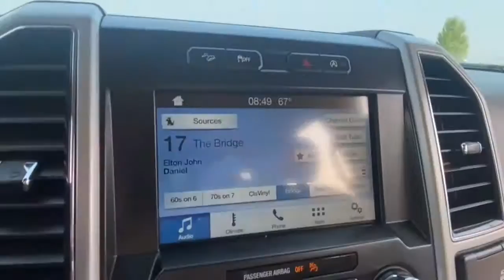2018 Ford F-150 Rochester Hillls, Clarkston, Troy, Waterford, Southfield, MI 52732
Oxford White Used 2018 Ford F-150 available in Rochester Hills, Michigan at Milosch's Palace CDJ. Servicing the Clarkston, Troy, Waterford, Southfield, MI area.

2018 FORD F-1500 LARIAT Clean CARFAX **4WD**Back-Up Camera**Assist Step**Tonneau Cover**Memory Feature Front Heated Leather Front Cooled Seating**Excellent Condition - WarrantybrbrThis vehicle also includes USB Port Eco Friendly Push Start Automatic Temperature Chrome Style Wheels Remote Start Power Adjustable Pedal  Tow Features Trailer Brake Satellite Radio Radio Wheel Control Temperature and Compass Auto Garage Opener Keyless Entry Auto Headlights Hitch Side Air Bags Tow Mirrors Rear Sliding Window MP3 Power Outlet Dual Zone Temperature Controls Fog Lights and Power Driver Split Rear Folding SeatingbrbrBLUETOOTH **PASSED MILOSCHS EXTENSIVE SAFETY INSPECTION BACKUP CAMERA *ACCIDENT FREE CARFAX REPORT **TRAILER TOW PACKAGE **NON-SMOKER **NAVIGATION **HANDS FREE PHONE **RUNNING BOARDS **4X4 **LEATHER INTERIOR **LOCAL TRADE ** 2 SETS OF KEYS **POWER REAR SLIDING WINDOW *BLIND SPOT DETECTION *HEATED FRONT SEATS *KEYLESS ENTER N-GO CHROME WHEELS LARIAT PACKAGE LUXURY PACKAGE NAVIGATION SYSTEM OFF RD PACKAGE REMOTE START FX4 4WD 110V/400W Outlet 4x4 FX4 Off-Road Bodyside Decal BLIS Blind Spot Information System Chrome 2-Bar Grille w/4 Minor Bars Chrome Angular Step Bars Chrome Door & Tailgate Handles w/Body-Color Bezel Chrome Skull Caps on Exterior Mirrors Class IV Trailer Hitch Receiver Equipment Group 501A Mid Extended Range 36 Gallon Fuel Tank FX4 Off-Road Package Higher-Capacity Radiator Higher-Power Cooling Fans Hill Descent Control Integrated Trailer Brake Controller Lariat Chrome Appearance Package LED Sideview Mirror Spotlights Max Trailer Tow Package Off-Road Tuned Front Shock Absorbers Power Glass Sideview Mirr w/Body-Color Skull Caps Pro Trailer Backup Assist Remote Start System w/Remote Tailgate Release Reverse Sensing System Single-Tip Chrome Exhaust Universal Garage Door Opener Upgraded Front Stabilizer Bar Wheels: 18 Chrome-Like PVD. 2018 Ford F-150 Lariat 10-Speed Automatic 4WD Oxford WhitebrbrThe Milosch family has been serving Lake Orion and Oxfords automotive needs since 1967. Come experience the Palace Advantage! We want to give you a fair and competitive price upfront. We would also love to have your trade-in! We will give you a fair market trade value for your vehicle. Want to know what your trade is worth? Use our Kelley Blue Book Instant Cash Offer feature on our website to get a guaranteed value for your vehicle.brbrOur Service Department & Express Lane are open convenient hours during the week and Saturday. We also offer a free service shuttle for local customers a customer lounge with free coffee and popcorn as well as free wireless internet. We also offer a free car wash with every service. Equipment Group 501A Mid (110V/400W Outlet BLIS Blind Spot Information System LED Sideview Mirror Spotlights Power Glass Sideview Mirr w/Body-Color Skull Caps Remote Start System w/Remote Tailgate Release Reverse Sensing System and Universal Garage Door Opener) FX4 Off-Road Package (4x4 FX4 Off-Road Bodyside Decal Hill Descent Control and Off-Road Tuned Front Shock Absorbers) Lariat Chrome Appearance Package (Chrome 2-Bar Grille w/4 Minor Bars Chrome Angular Step Bars Chrome Door & Tailgate Handles w/Body-Color Bezel Chrome Skull Caps on Exterior Mirrors Single-Tip Chrome Exhaust and Wheels: 18 Chrome-Like PVD) Max Trailer Tow Package (Class IV Trailer Hitch Receiver Extended Range 36 Gallon Fuel Tank Higher-Capacity Radiator Higher-Power Cooling Fans Integrated Trailer Brake Controller Pro Trailer Backup Assist and Upgraded Front Stabilizer Bar) 4WD 18 Machined-Aluminum Wheels 4-Wheel Disc Brakes 7 Speakers ABS brakes Adjustable pedals Air Conditioning Alloy wheels AM/FM radio: SiriusXM AppLink/Apple CarPlay and Android Auto Auto-dimming door mirrors Auto-dimming Rear-View mirror Automatic temperature control Brake assist Bumpers: chrome CD player Compass Delay-off headlights